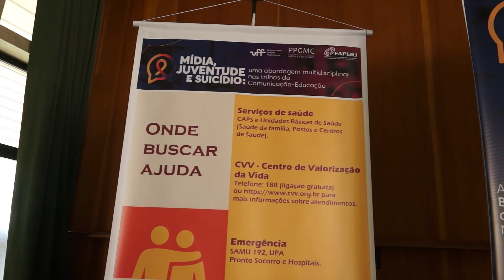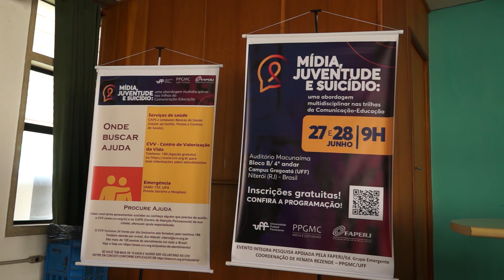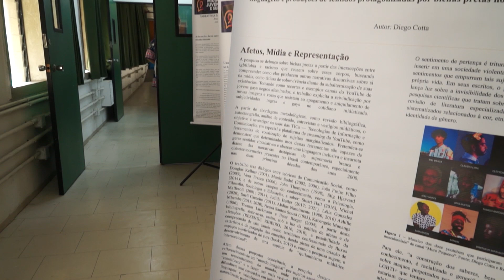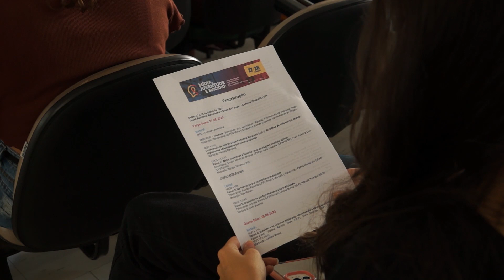Boletim Unitevê - Saúde mental em debate: UFF promove o evento “Mídia, juventude e suicídio”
O programa de pós-graduação em Mídia e Cotidiano da Universidade Federal Fluminense promoveu o evento Mídia, Juventude e Suicídio: uma abordagem multidisciplinar nas trilhas da comunicação-educação, nos dias 27 e 28 de junho, no campus do Gragoatá, para discutir o papel da mídia e da educação na conscientização, prevenção e combate ao suicídio.

Entrevistados:
Renata Rezende (Coordenadora do projeto  “Mídia, juventude e suicídio”)
Kelly Verdana (Professora da Escola de Enfermagem da USP e palestrante)
Rômulo Tondo (Doutor em Comunicação Social e palestrante)
Denise Tavares (Pesquisadora do projeto e organizadora do evento)
Clarice Viana (Aluna de Jornalismo da UFF)

Equipe Unitevê:

Reportagem:
Kézya Alexandra

Imagens:
lana Ivanicska

Edição e finalização:
Kézya Alexandra

Produção:
Lucas Marques

Supervisão:
Gilson Carvalho
Rafael Saar

Coordenação:
Rodrigo Moraes Alonso